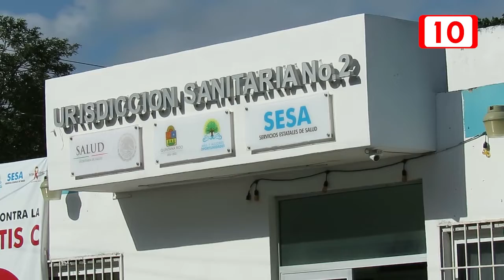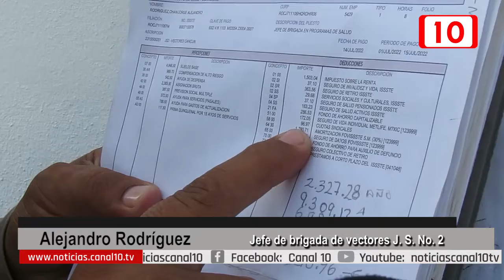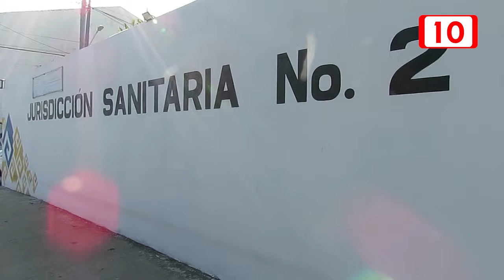Denuncian irregularidades dentro del sindicato de vectores